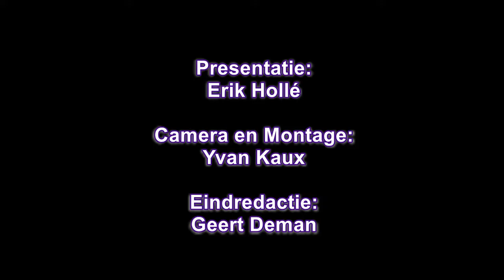Infomarkt doortocht Heist interview Philippe Vlietinck